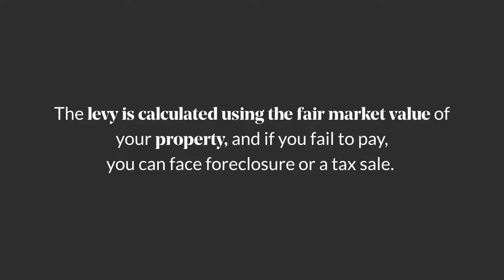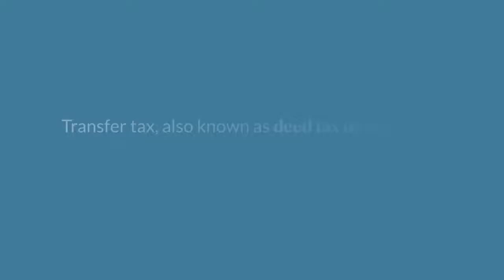Property Tax | Real Estate Law | Real Estate Lawyers | What Are My Rights? | LegalShield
Property Tax | Real Estate Law | Real Estate Lawyers | What Are My Rights? | PPLSI | LegalShield

Taxes apply to almost all walks of life and real estate is a strong contender for the least favorite.

After securing a huge loan and handing over your hard-earned deposit, additional fees can be a kick in the teeth. Although knowing the taxes go toward public programs like schools and emergency services, can make it a little easier to swallow.

This overview explores Real Estate Taxes and your rights, to help you protect yourself and your property. Remember, if you don’t know your rights, you have no rights at all.

To add insult to injury, there are multiple taxes commonly associated with a property including:

• Real Estate Tax.
• Transfer Tax.
• And, Capital Gains.

The good news is they don’t all come at once.

First and foremost is the Real Estate Tax that applies to most properties across Canada and the United States. The levy is calculated using the fair market value of your property and if you fail to pay, you can face foreclosure or a tax sale.

You may be able to reduce the tax by challenging the value of your home, or by opting for deferral. Tax breaks and exemptions are available in some provinces and states for veterans, seniors, and those with disabilities, so be sure to check what is available to you.

Transfer Tax, also known as Deed Tax or Stamp Tax, simply put, is paying to transfer ownership of a property. Your bill is calculated as a percentage of the sale price and can be paid by the buyer or seller, or both, depending on the property's location. Provinces, states, and municipalities can set their own rates and request payment to multiple levels of government, which will only increase your bill. However, some provinces and states allow a transfer tax to count toward the bill from another government branch and this saving could be significant.

Capital Gains Tax applies when you make a profit on the sale of your home, but there are different considerations and some result in zero tax. The one to watch out for is 'Short-Term Capital Gains Tax' which applies to property owned for less than a year. Falling under short-term investments there are zero tax reductions and all profit is taxed as income, so be sure to document all expenses.

Long-Term Capital Gains Tax warrants special treatment and if it’s your primary residence you may be exempt entirely. In addition, if you’re hit with a bill, renovation expenses will count against your profit and your marital status and tax bracket can be taken into account.

Property ownership can incur endless fees, including water, sewage, energy, and even special parcel taxes imposed to raise money for local government.

If you are ever unsure where you stand, an experienced lawyer can consult with you and advise you, to help protect you and your home.

Hiring a lawyer may sound expensive, but with our mobile app, and for less than a dollar a day, we open the door to experienced lawyers and the justice system.

A lawyer can be the key to a happy home. Take five minutes to sign up and join the millions we already empower across North America.

Protect Your Property and Protect Your Rights with LegalShield.

We Are PPLSI | Find Your Justice.

I hope you enjoyed this overview. I look forward to serving you.

Timestamps:

00:00 Introduction to Property Tax.
00:32 Multiple Taxes.
00:47 Real Estate Tax.
01:17 Transfer Tax.
01:53 Captial Gains Tax.
02:35 Property Ownership.

LegalShield, a consumer brand under PPLSI, is leading the quest to provide equal access to legal advice, protection, and representation to every human, everywhere. Serving 4.5 million individuals and over 140,000 businesses, we are the world's largest platform for legal, identity, and reputation management services.

Founded in 1972, we provide the tools and services needed to affordably live a just and secure life. We’re using technology and innovative products and partnerships to transform how and where people receive legal care by connecting members to our expansive network of trusted, qualified attorneys and law firms right at the palm of your hands.